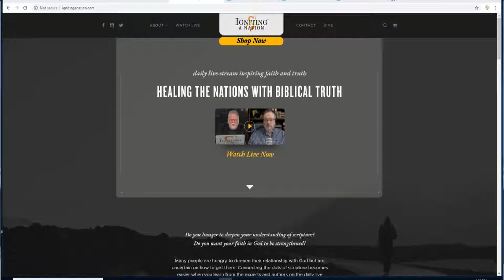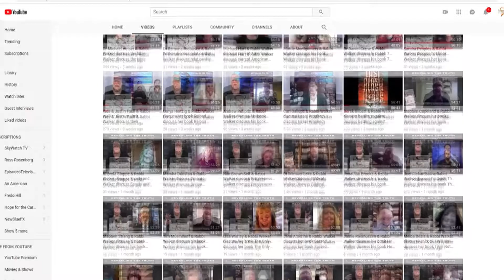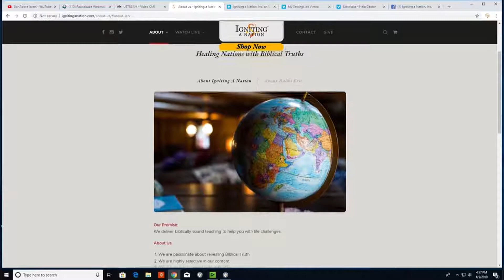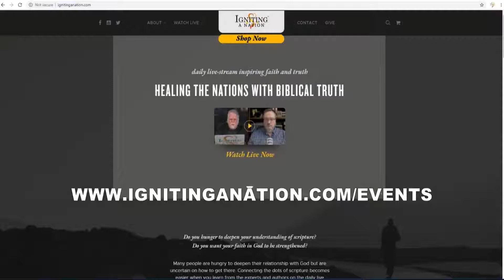Dominic Done & Rabbi Walker discuss his book When Faith Fails